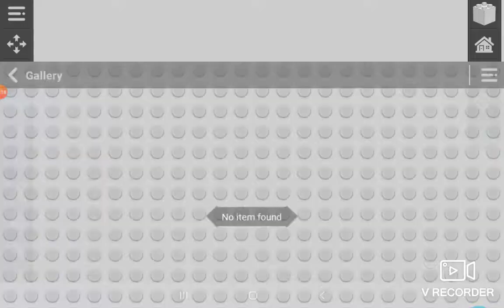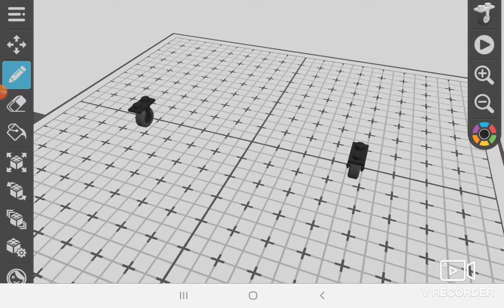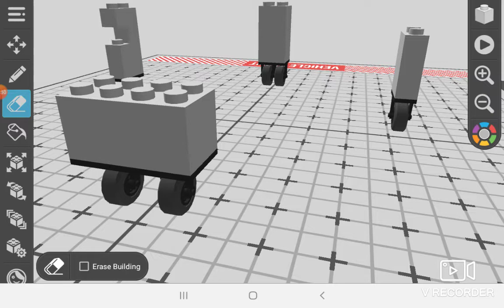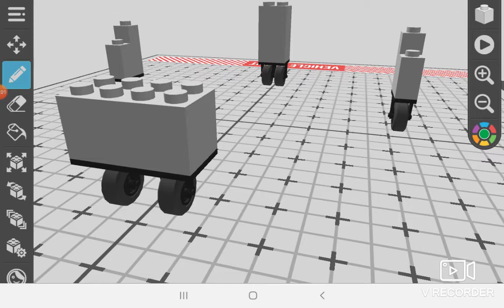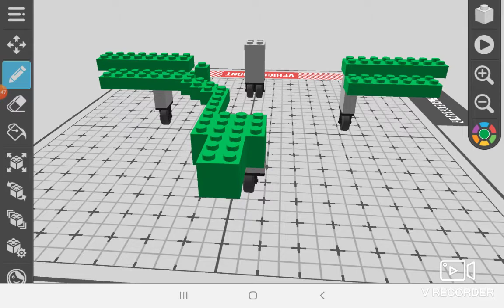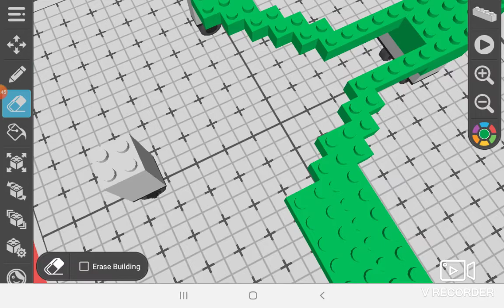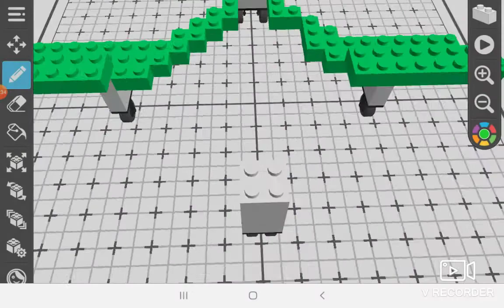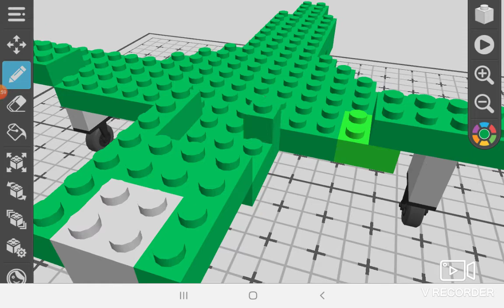Draw brick is back part 1 building airplane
Like is the sky the video from on